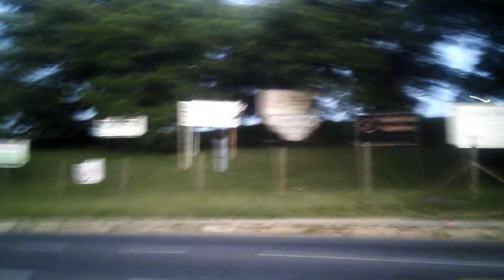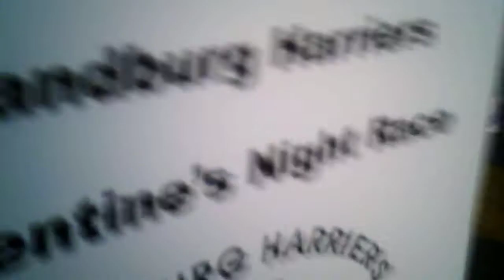{LATE} Valentines Day Run [Vlog!] Part Six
JMS 2: A Date With Jerry